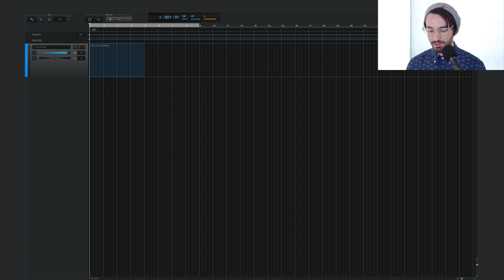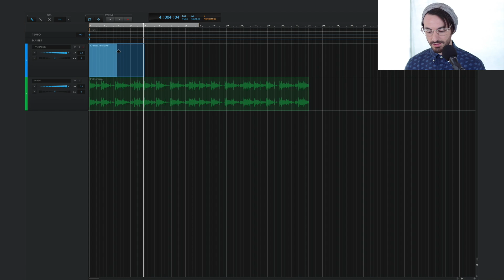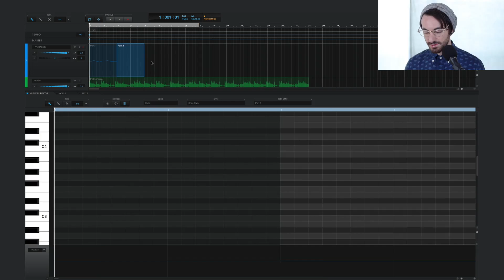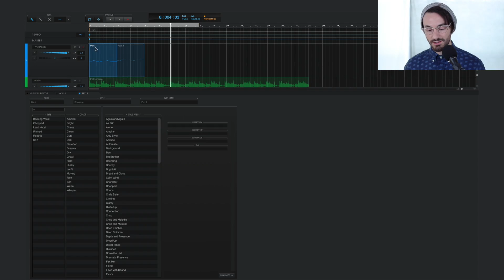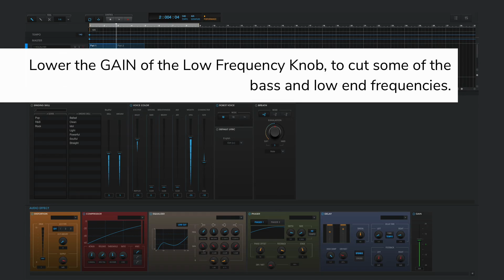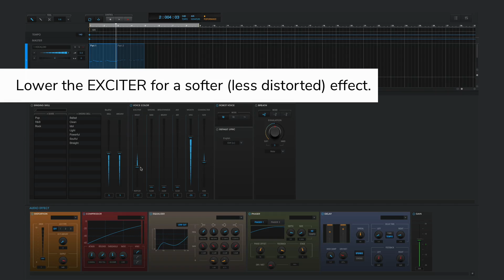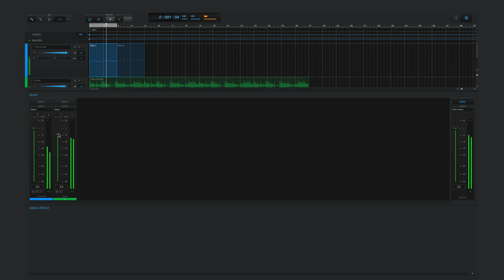Tips - How To Create a Male Robot Vocal with VOCALOID5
How to create male robot vocal with VOCALOID5